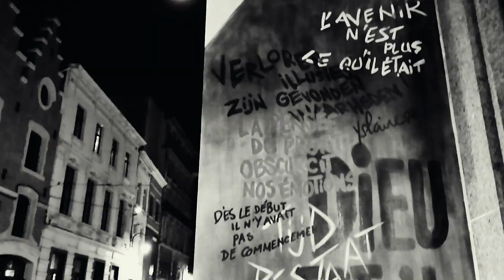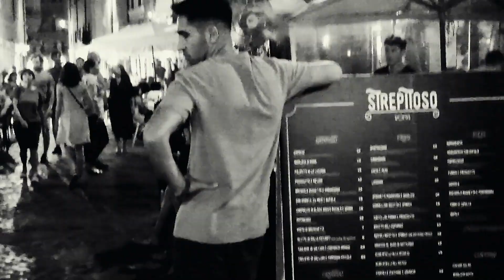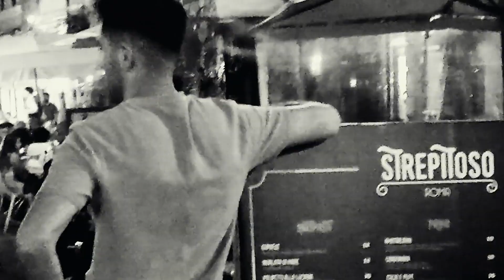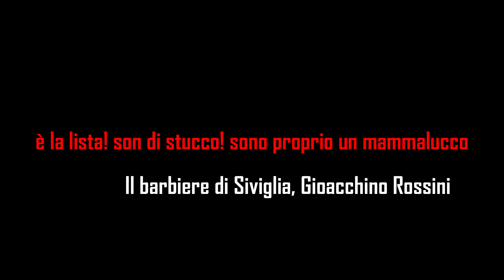Strepitoso (sono proprio un mammalucco)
Strepitoso, sogno di una notte di quasi pandemia, contagiato dalla musica di Battiato, Boney-M, Buscaglione, Fidenco, Nat King Cole, Pettenati e Rossini - musica e parole: Vito Borrelli - Roma-Bruxelles 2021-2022

è la lista! son di stucco! sono proprio un mammalucco